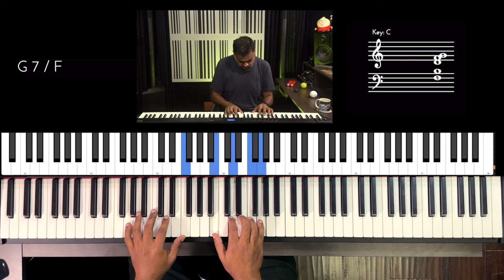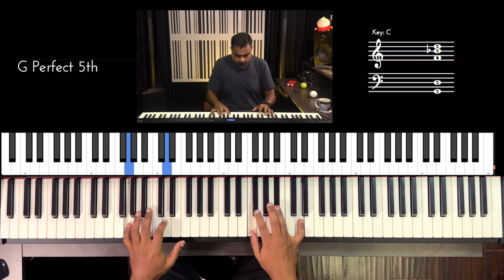Riff #2938 - Jason Zac